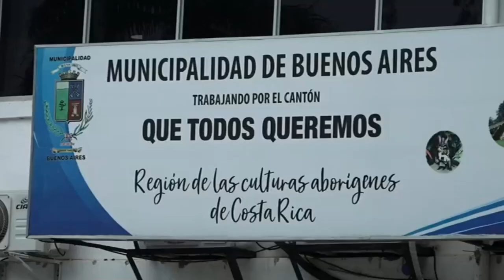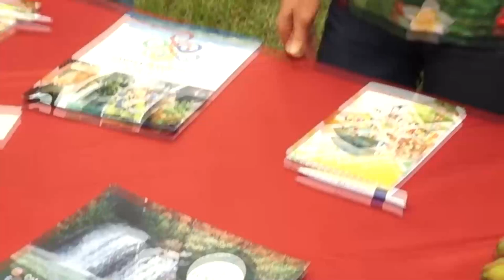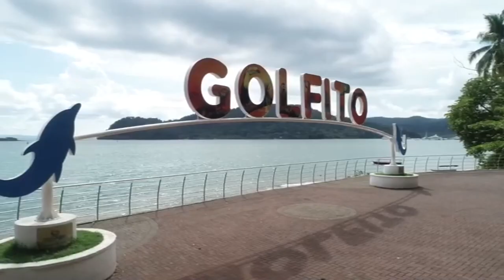Con la ratificación de compromisos el ICT impulsa el desarrollo turístico en la Región Brunca